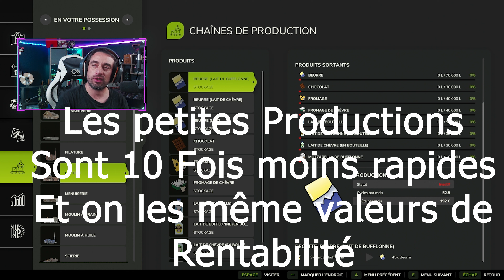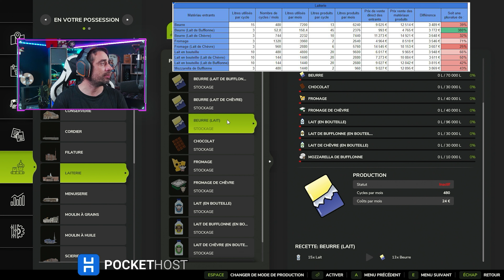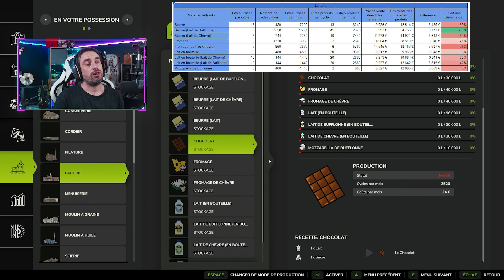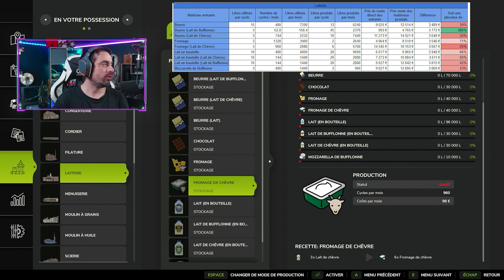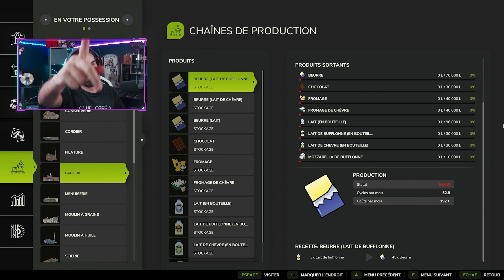Guide Complet - La Laiterie (BEST PROD) – Rentabilité et Production Détaillée ! Farming Simulator 25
🥛🍫 Dans Farming Simulator 25, la laiterie et la production de chocolat peuvent générer d’importants profits si elles sont bien gérées. Dans cette vidéo, découvrez :    Les rendements des produits laitiers (beurre, fromage, lait en bouteille, etc.),    Les différences entre lait de chèvre, de bufflonne et de vache,    La production de chocolat et ses marges,    Quelle matière première est la plus rentable pour maximiser vos revenus.🚜 Grâce à notre tableau détaillé, vous saurez quelles productions privilégier dans votre laiterie et pourquoi.

📖 Chapitre 📖
00:00 Intro
🎮 Offres incroyables sur les Clés de Jeux 🎮

💲 Soutenir & Boutique Officielle 💲

❤️ Envie de soutenir la chaîne ?

🤝 Mes Partenaires 🤝

💻 Votre serveur à -15% grâce à PocketHost 💻
Pour des Serveur performant et une réduction de 15% je vous présente un nouveau partenaire d'hébergeur de serveurs.

👾 Rejoins notre communauté ! Que ce soit pour discuter, partager autour de tes jeux préférés ou rencontrer de nouveaux joueurs, notre Discord t’attend !

🎉 Events exclusifs : Actualités, concours et cadeaux (VIP, SUB, jeux) à gagner !

Merci pour ton soutien, et amuse-toi bien sur SkyzoFab ! À bientôt pour de nouvelles aventures ! 👋